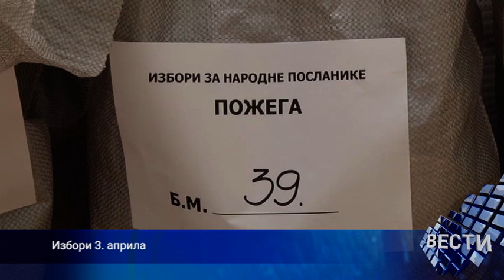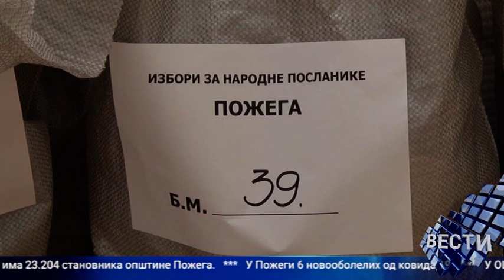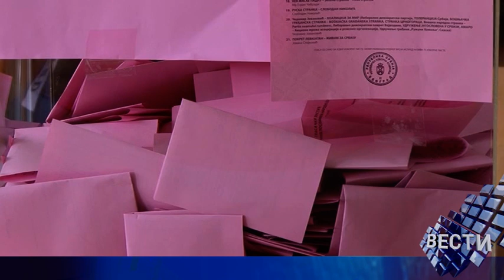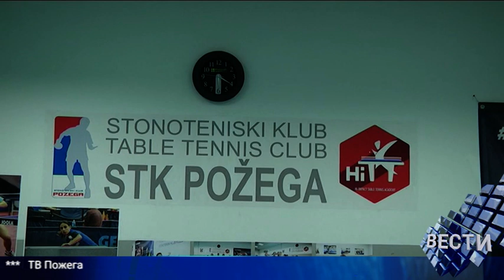Vesti 01 04 2022